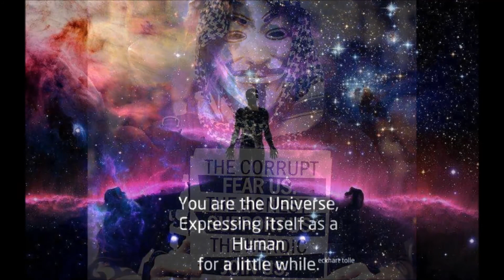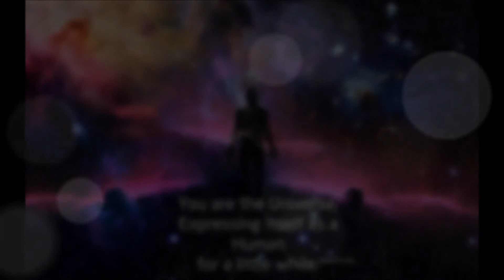Mad Beat Made With FL Studio 10. Moza Beatz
Sick Beat Made With FL Studio 10 In No Time At All! Must Listen!!